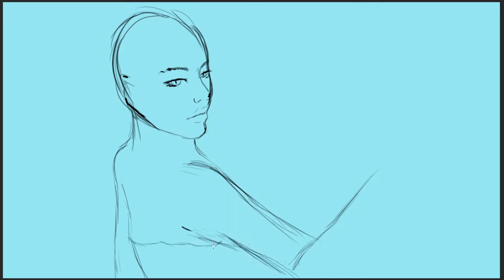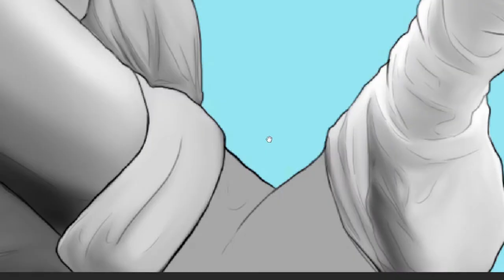OVERLORD - ALBEDO NEW LOOK - Realistic Art